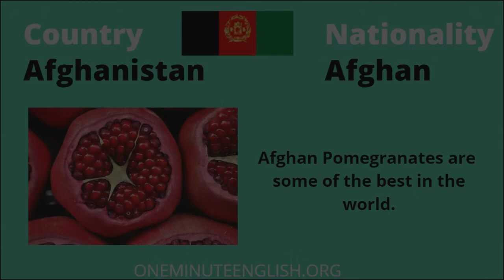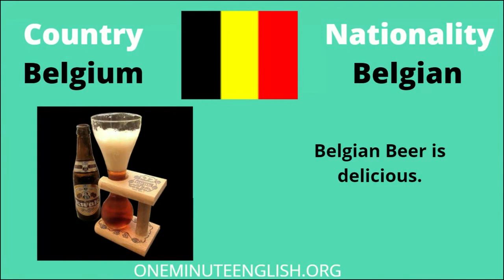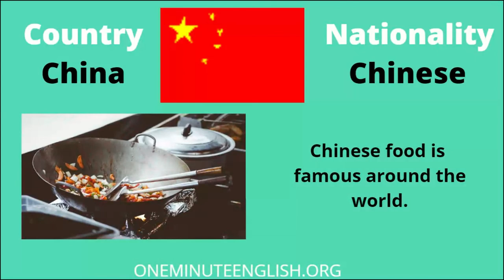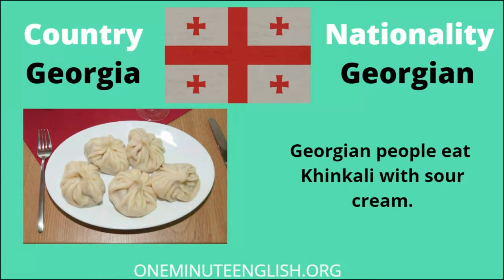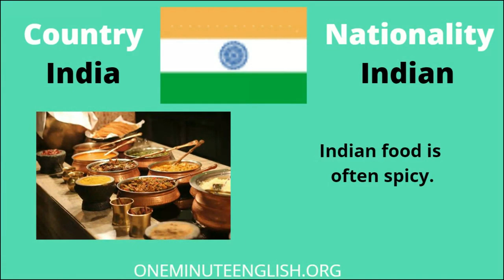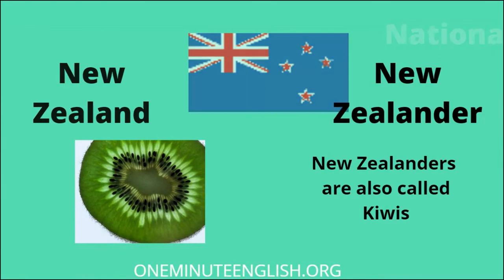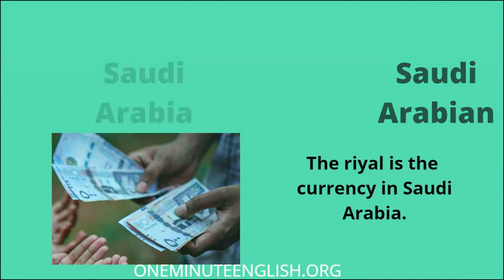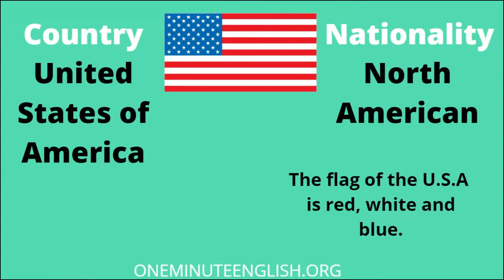Nationalities and Countries in English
In this video I teach the different Nationalities and Countries in English.
We use:
I am + Nationality
I am from + Country

Some countries and Nationalities can be difficult in English and it is important to learn as many as possible!